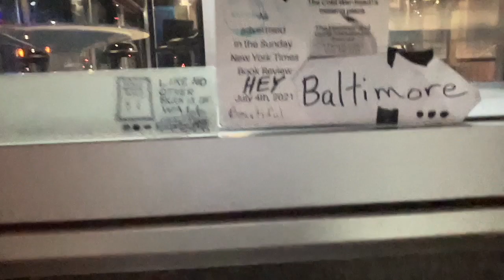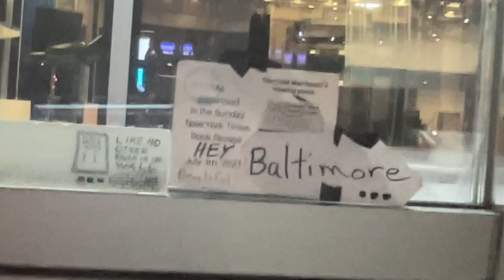SADE RULES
To Alexei Navalny’s Independence, Choosing To Die In Russia +++
THE SOAPBOX VIEW The Petrified Political Forest Film Festival